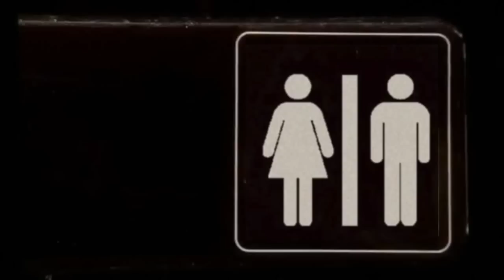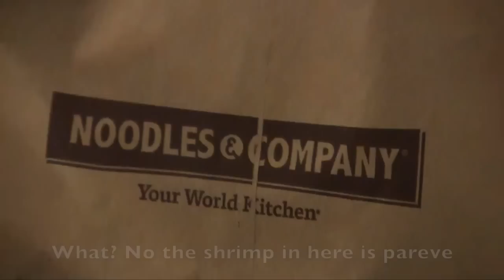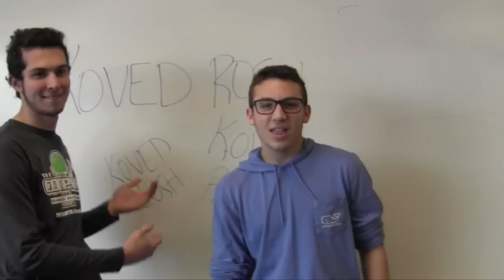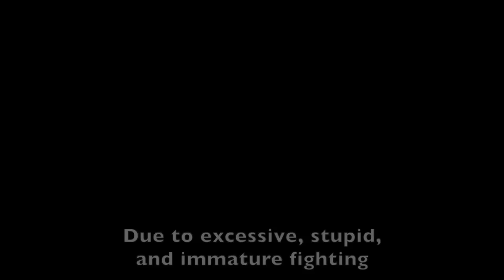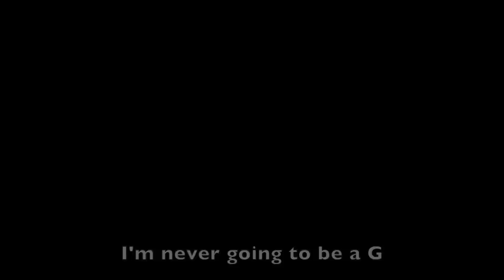RZJHS Junior Shpiel 2016 Uncut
"It's a beautiful day at RZJKLMNOPHS!!!"

Writer: Arielle Small
Editor: Tallulah Bark-Huss
Executive Producers: Talia Gorstein and Lexi Levin
AND THE CREATIVE MINDS OF THE JUNIOR GRADE